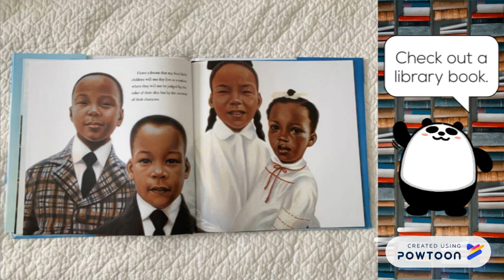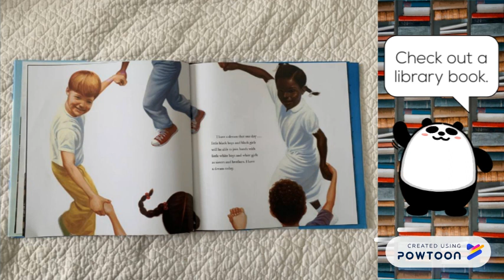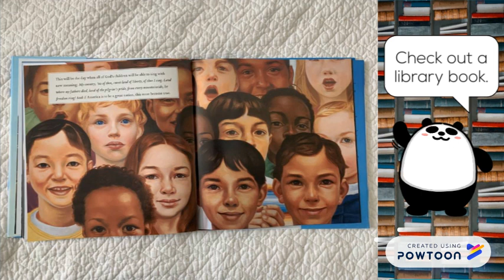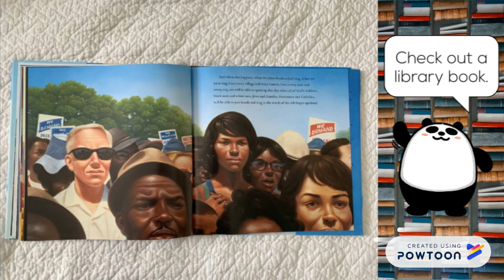I Have A Dream Speech for Kids - Picture Book Read Aloud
I Have A Dream Speech for Kids - Read Along.

Like the digital preview? Kids learn best from reading "real" books.
I Have a Dream (Book & CD)

Read Dr. Martin Luther King Jr.'s I Have a Dream Speech Picture Book Read Aloud. Perfect Black History Month Children's Book or to use for classroom activities for students for Martin Luther King Day.